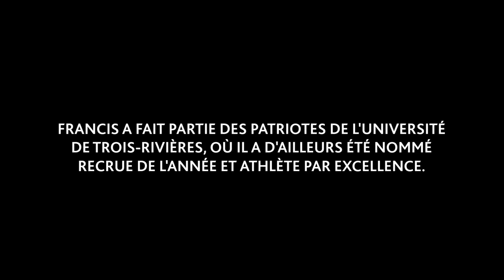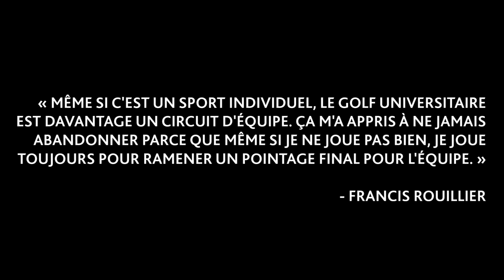L'histoire de Francis Rouillier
Les Patriotes de l'UQTR se souviendront longtemps de la saison 2013 et du capitaine de leur équipe de golf, Francis Rouillier. Il débute le golf à 17 ans et devient, quelques années plus tard, champion universitaire du Québec.

En ce jour de la Fête du Canada, ‪#‎GolfQuébec‬ dirige tous ses projecteurs sur l'histoire inspirante de Francis.